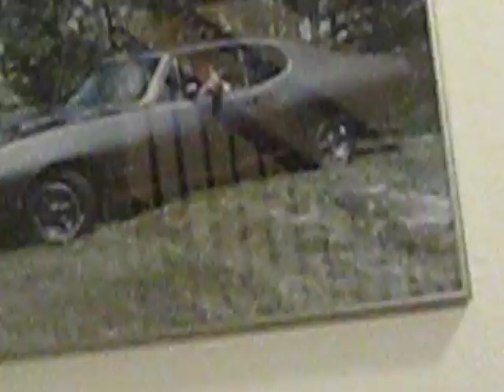coco the comidean pt.2